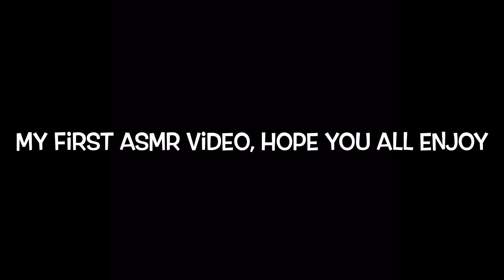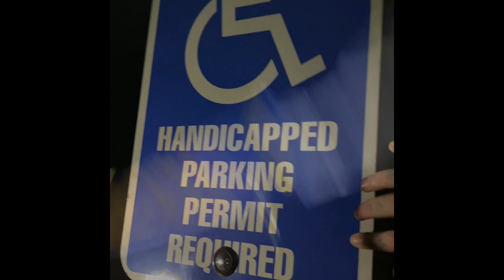My First ASMR Video - ASMR at the lake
Public ASMR video. Please comment video ideas/feedback below :) Sorry for the bad lighting… I tried my best with using my croc headlights. Special thanks to Olivia for helping me out with this video 🩷💤